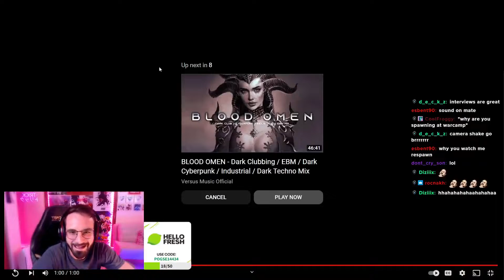Day 218 - New World - Top 4 Twitch Highlights 2022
00:00 - Bonzai recruit on Fae: "F*cking PvE company"

00:18 - back to back BiS craft.

00:35 - Dont ask!

01:35 - Willy Pie of Cream